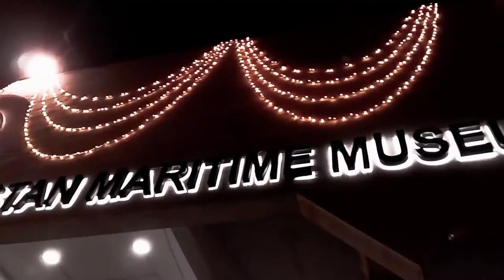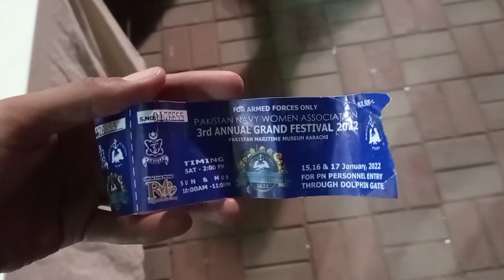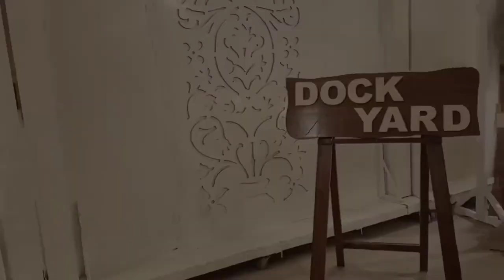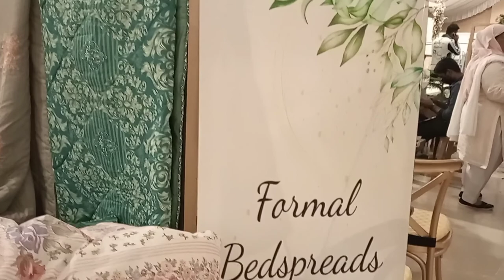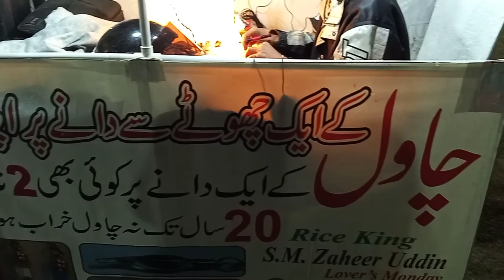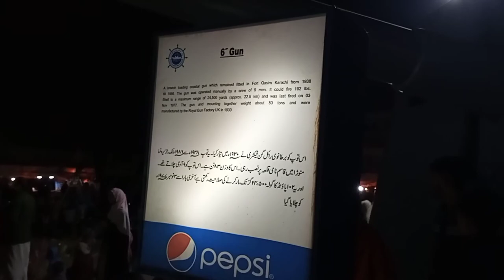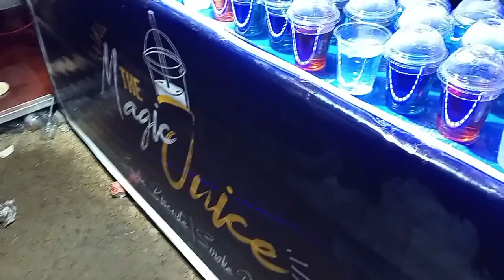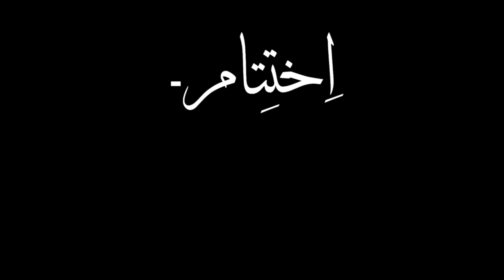FOOD AND FAMILY FESTIVAL IN PAKISTAN MARITIME MUSEUM, KARACHI | VLOG#24 | Abdullah Ismail Khan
Video Recorded from: Infinix NOTE 7 (2020)

0:00 Intro
1:11 Outside
2:04 Entry Ticket/Entry Pass
2:24 Jewelry Items
2:32 Amusement Area for Kids
2:44 Search Light Projector
3:02 Museum Lake
3:17 Submarine
3:29 Entrance in Exhibition Hall
7:25 Entrance of Submarine
8:13 Lake Bridge
8:37 Entrance in Main Festival
11:00 6" Gun
11:15 Lucky Draw Moments
12:11 Small Food Street
13:36 Manora Light House Model
15:36 Amusement Area
15:48 Outro

I'm not just on YouTube, but I'm also on other Social Media Platforms.